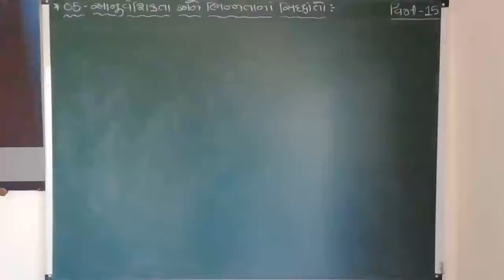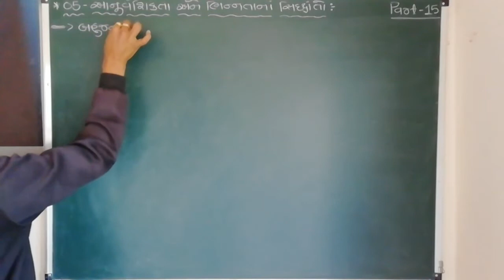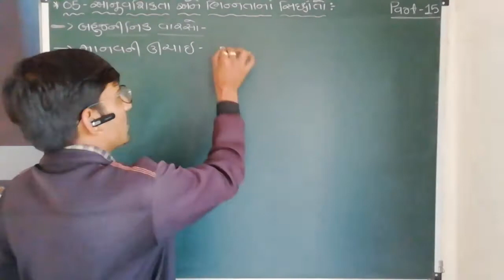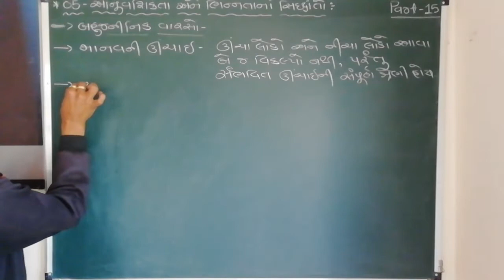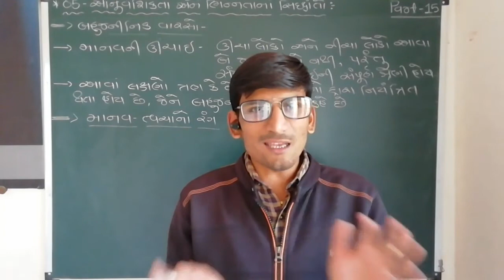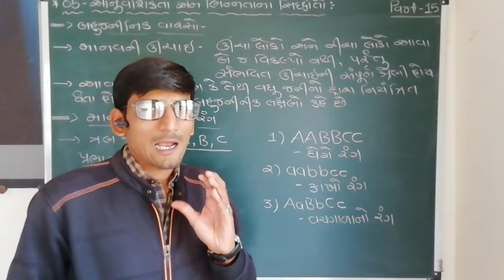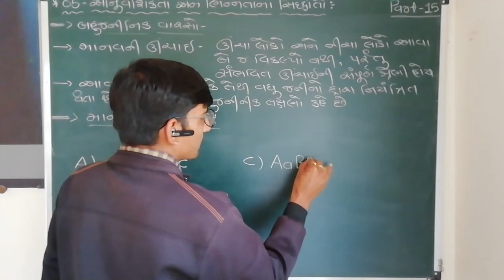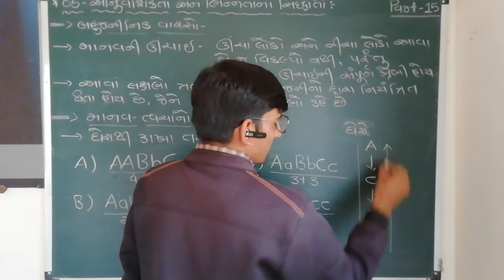12th Sci.|| BIOLOGY || CHAPTER - 05 || આનુવંશીકતા અને ભિન્નતા ના સિદ્ધાંતો || LECTURE - 15